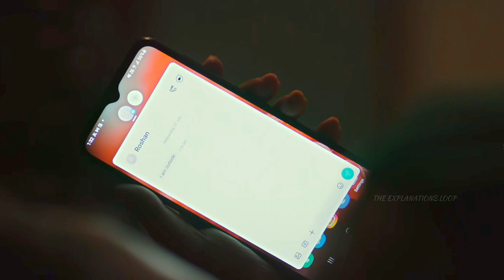End me kuch Aisa hoga Koi Nahi GUESS kar payega | Devil 2024 Movie Explained in Hindi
devil 2024 movie Explained in Hindi,the explanations loop,thriller movie Explained in Hindi,best suspense thriller movie Explained in Hindi,best web series explained in Hindi